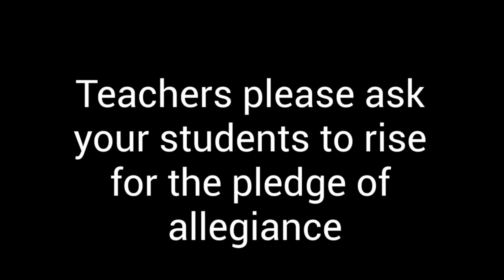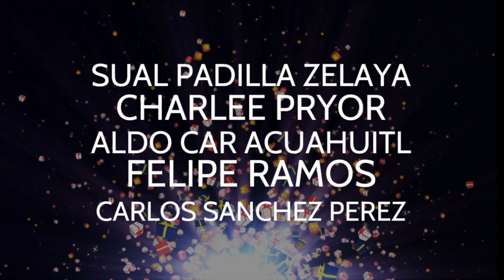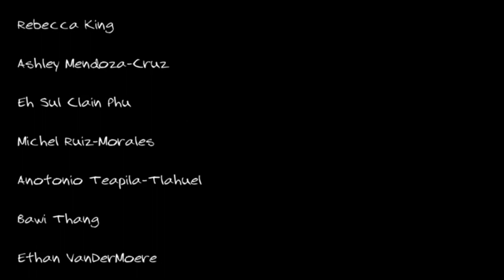SPTV-Nov 15, 2023